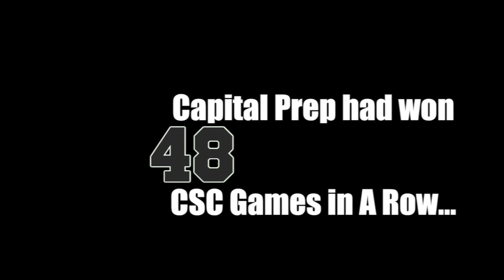Week 7: Darius Smith, Abbott/Immaculate knock off Capital Prep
This video is about Smith Abbott Capital